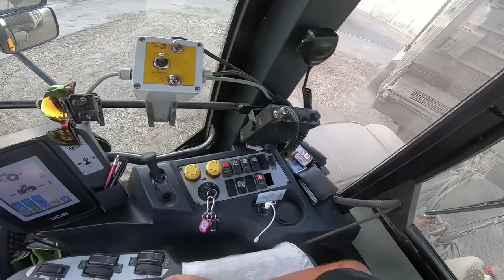POV MAIZE SILAGE 2019|| JCB Fastrac Xtra 3230 + Bergmann 65m3 Gopro Hero 7 Black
Budem rád za každý nový follow.

Vítam Vás pri mojom novom videu tento krát z odvozu siláže z pohľadu obsluhy z JCB Fastrac 3230 + Begrmann 65m3 súprava pochádza z Jasno Jesenná Zlín.Siláž prebiehala v Farma Majcichov stredisko Jatov.Dúfam že sa Vám video bude páčiť.

Kombajny/Combines:

Traktory/Tractors:
JCB Fastrac Xtra 3230 + Bergmann 65m3